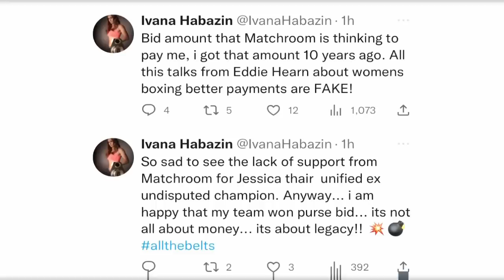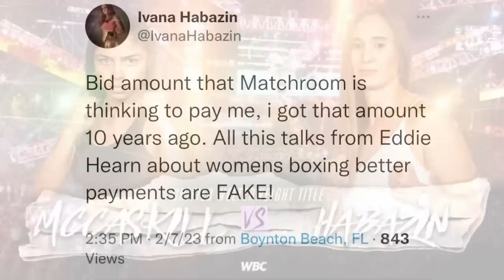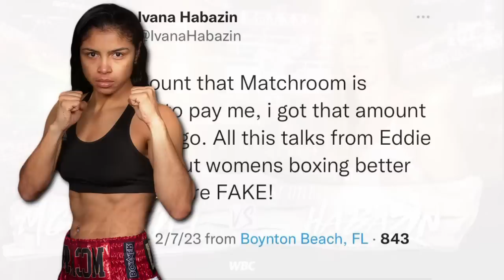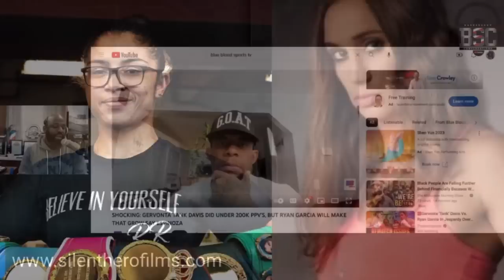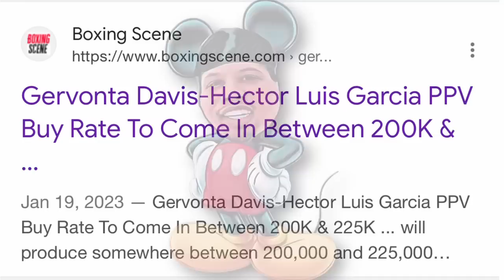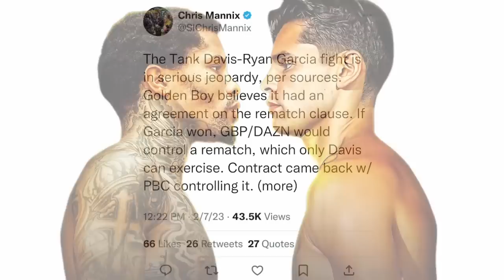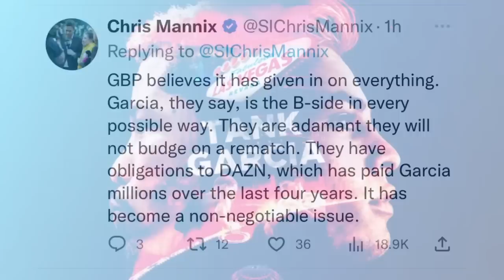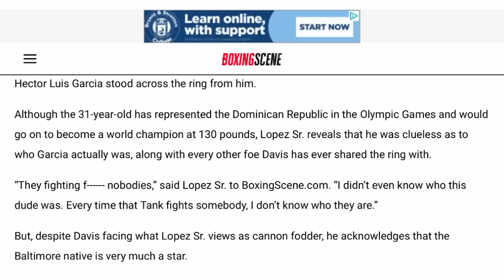THE RELAY: McCaskill vs Habazin, Espinoza reveals Davis vs Garcia PPV buys, Lopez Sr shreds Davis